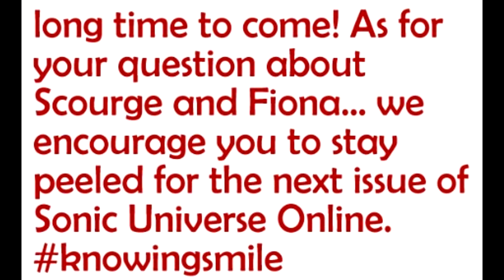Newbie's Perspective Sonic Universe Issue 53 Review